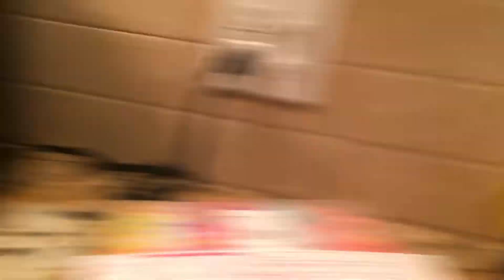SLEEPOVER VLOG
It is the first day of spring break and our parents suprise us with a sleepover, we decided to vlog it cuz why not?